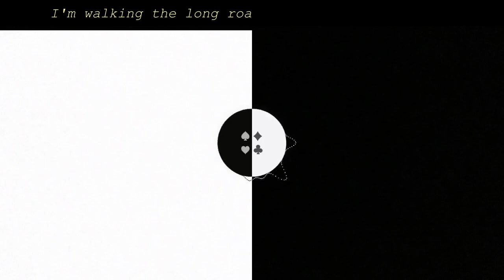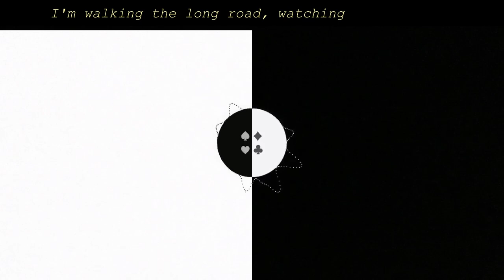Death of a Bachelor | Chiptune + Vocal Cover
I've been working on this one for weeks lmao at one point I literally forgot about it because I thought it was already done

This little streak of songs has been really nice I like working on music stuff a lot. I'm gonna try to get back into the swing of things with game recordings too, even though those don't get as many views. I'd like to practice video editing! In more than just the lyric video style.

Anyway this is a Panic At The Disco song, i dunno why I went with Unus Annus type visuals but I did.